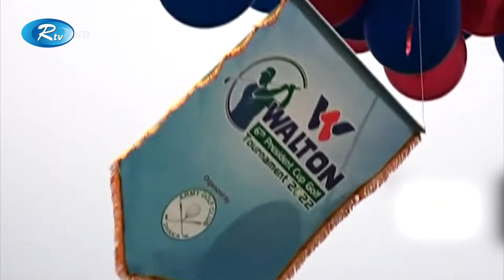আর্মি গলফ ক্লাবের আয়োজনে শুরু হয়েছে, ওয়ালটন ষষ্ঠ প্রেসিডেন্ট কাপ গলফ টুর্নামেন্ট | Rtv News